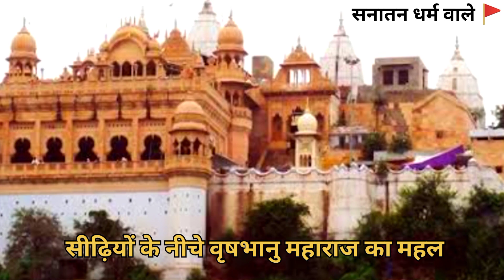उत्तर प्रदेश के बरसाने में बसा राधा रानी का महल 🛕 | Radha Rani temple | A2ZREALVID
. मथुरा के बरसाने में राधा रानी मन्दिर प्रसिद्ध धार्मिक स्थल है राधा-कृष्ण के इस भव्य और सुंदर मंदिर का निर्माण राजा वीरसिंह ने 1675 ई. में करवाया था, ये मंदिर 250 मीटर ऊंची पहाड़ी पर बना है

. राधा रानी मंदिर बरसाना इतिहास?
. मथुरा से बरसाना कितनी दूर है?
. राधा रानी मंदिर बरसाना हिंदी?
. राधा रानी मंदिर कहां पर है?
. राधा रानी का मंदिर कितने बजे खुलता है?
. बरसाना मंदिर में कितनी सीढ़ियां हैं?